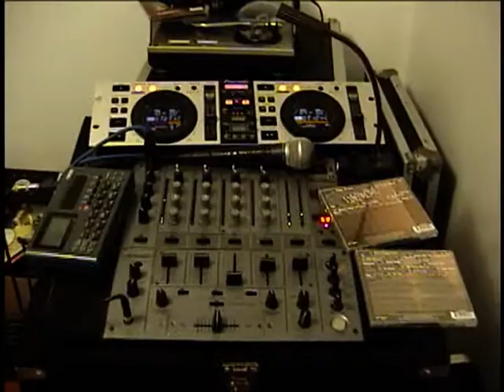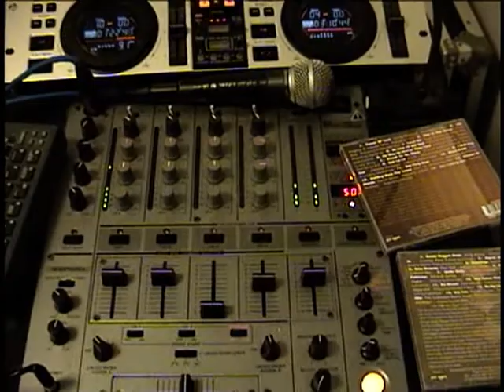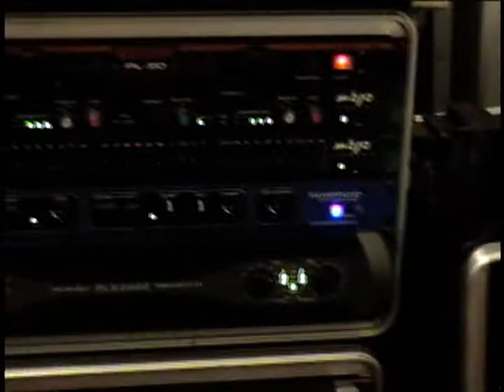Jam Down Studio System Test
I just bought my small gig system (have much larger systems as well) back home from a gig the night before & I am testing everything out as well as making a few changes with how I had everything set up in the storage room (thus the mess, sorry about that it's not usually like that). This is system has long since been sold & I have had at least four systems since then (I don't keep a system for long since I am always upgrading).